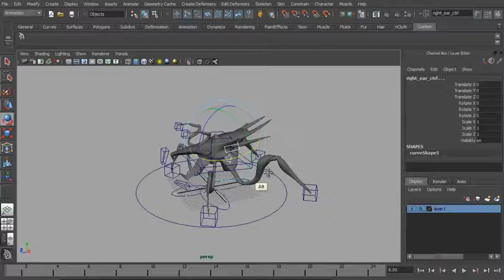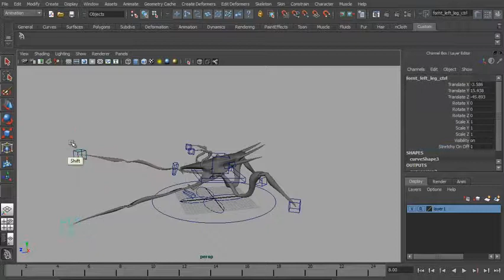Bug Desktop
from a rig did for class demo at Art Fusion, its on how to make a bug(from starship troopers) do a auto walk forward with just a drag of the control curve below